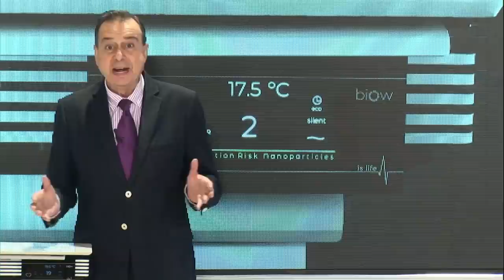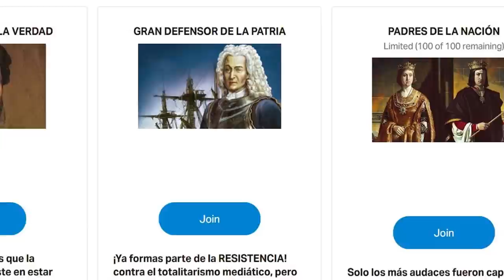Marlaska no preparó ningún dispositivo para atajar los botellones con el fin del estado de alarma